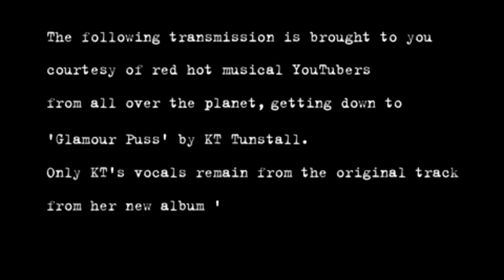Class 22812 part 2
Our talk show about listening. We had so much fun that Dr. Kahler had to come a remind us not to have so much fun. Great guests and fun talk.